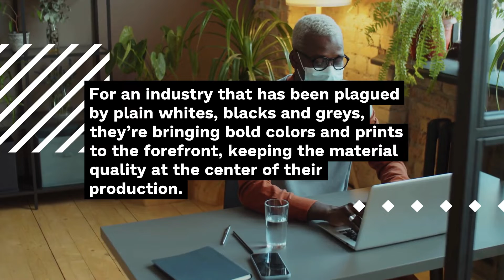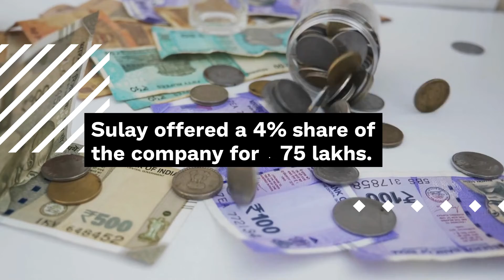Bummer Shark Tank India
Bummer is a fashion and apparel brand on Shopify that is bringing back quirkiness and comfort to the one segment that has often been ignored by fast fashion – underwear.